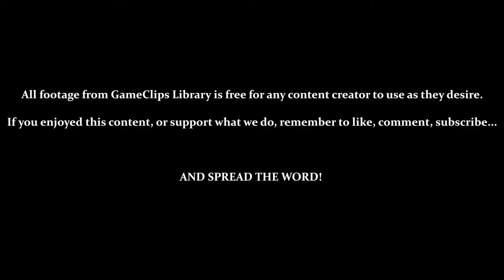Castle of Illusion (Gen) — The Storm (Normal) — GameClips Library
This Clip's Contents:
- Stage 3 (The Storm) — Normal

Miscellaneous Content:
- 0:58 — Secret Area
- Death by Waterfall (Instant-Kill)